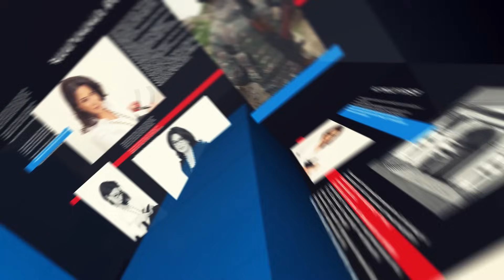Պայմանագիր չի ստորագրվելու.Ադրբեջանի պահանջները Փաշինյանը կատարելու է պատերազմով. Արմեն Բաղդասարյան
168.am-ին կարող եք հետևել նաև սոցցանցերում`